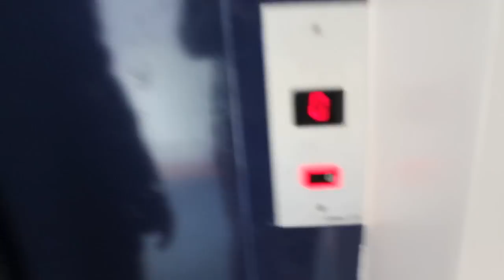Superhero Day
On the spot report of an exciting event day, with top reporter, Clarke Kent (aka Wonder Woman).